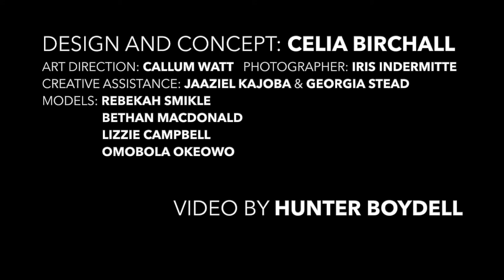Behind the Collection: THE NATURAL METROPOLIS by Celia Birchall | Fashion film by Hunter Boydell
In this video, my friend Celia Birchall shares a bit about the process behind her graduate fashion collection, The Natural Metropolis! It was awesome to be a part of this shoot, and to witness Celia's vision coming to fruition alongside a whole creative team. I had a lot of fun on this one and am definitely keen to do more with fashion soon 📸🌿

Welcome to Partyfrog Productions - the home of various film & video projects by Hunter Boydell and friends!

Hunter is also the founder of Breaking Jar Ltd, a film production company with a mission to see stories changing lives. Check out the official website, and see more of Hunter’s latest work,